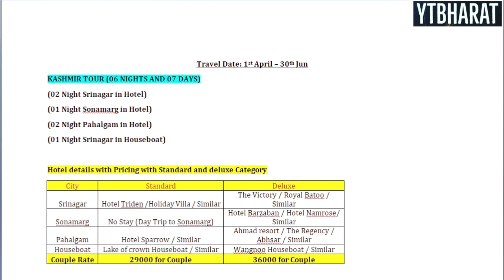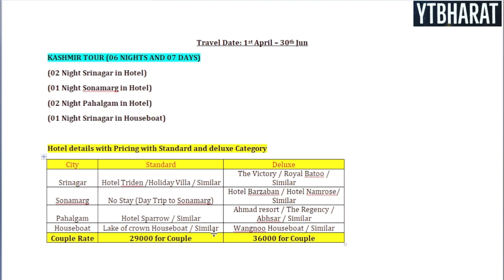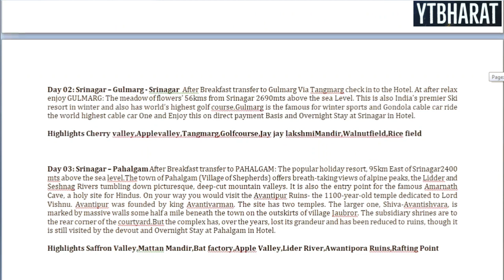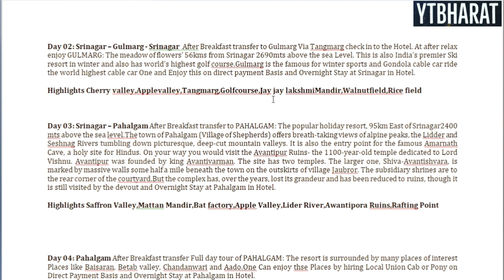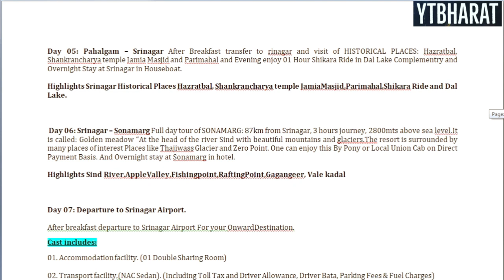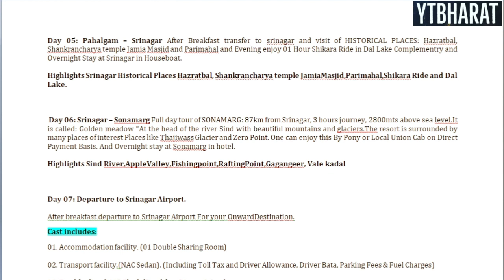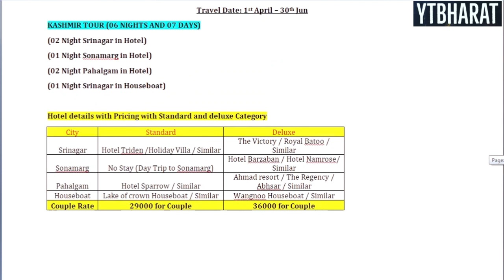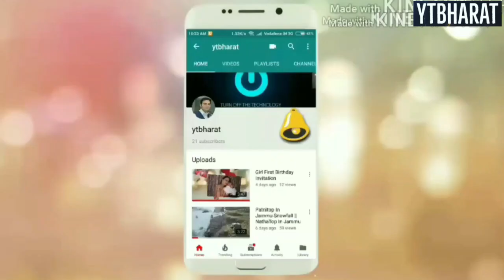How Kashmir Became Most Favorite Destination For Tourists 2021| For Kashmir Package Call:80104-28280